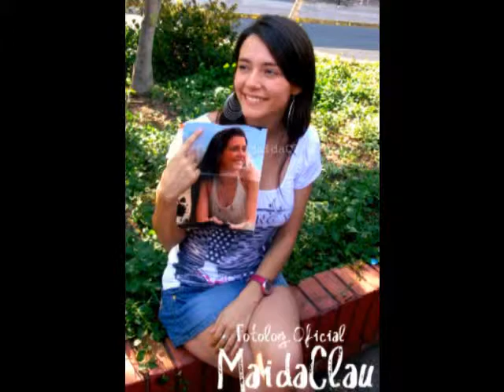Magdalena Muller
dulce Magda